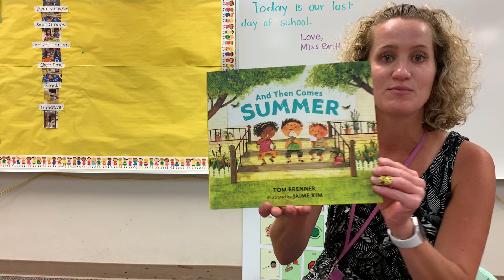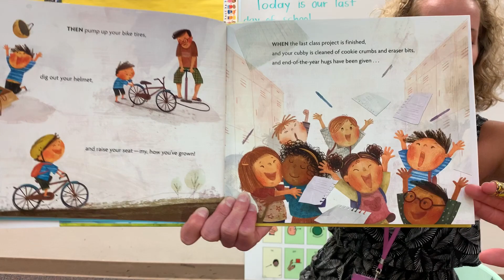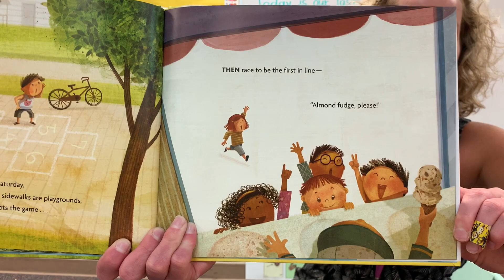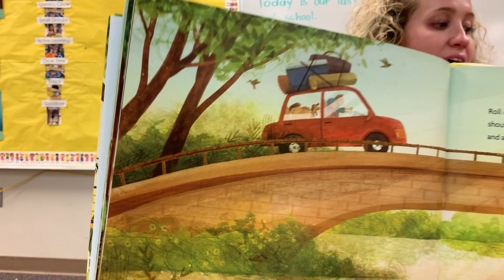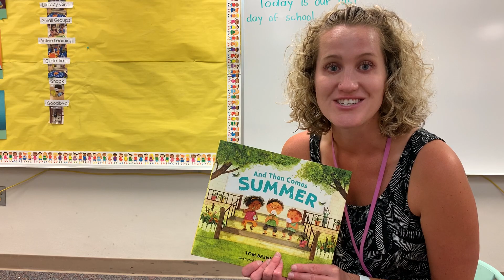And Then Comes Summer